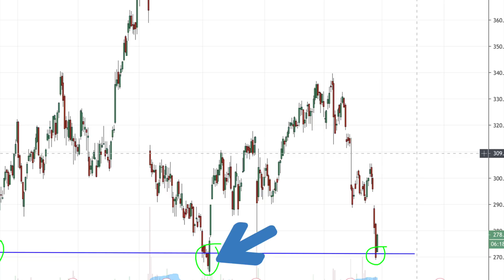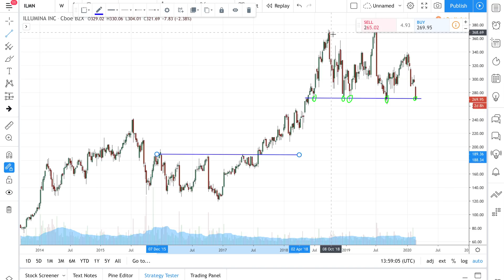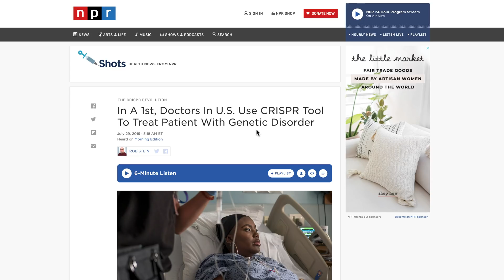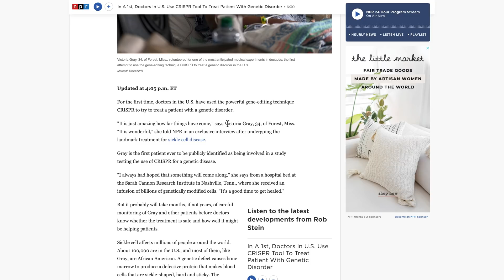Why I sold Tesla stock to buy Illumina Stock | TSLA | Stocks to watch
I sold Tesla Stock TSLA. I'm using the money to buy another stock. Illumina is one of the stocks to watch. Probably one of the top stocks to buy and best stocks to invest in 2020.

Illumina Technology is a game changer. I’m pretty sure that one of the next disruption will be in the health industry. In particular, curing illnesses. I’m not talking about treating, treating is taking medication to fight the viruses. Treating involves a lot of trail and error. It involves lots of test and test, troubleshooting with an estimate conclusion. If successful, it’s good. What if it’s not? What if it re occurs? Virus mutates. So, I’m now talking about a cure. No more medicines, just cure. So how? It’s done with gene editing. Faulty genes causes all sickness. If you have a problematic gene, edit it away. Thats it. No more cancer, no more heart problems, no physical disabilities etc..